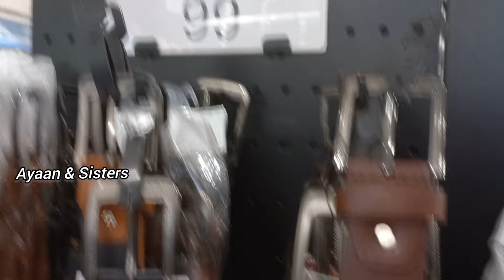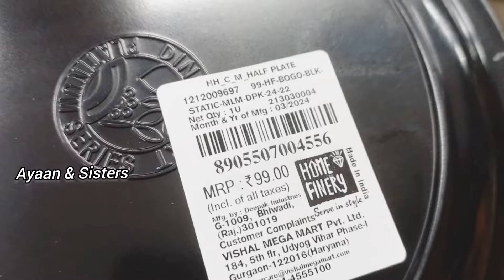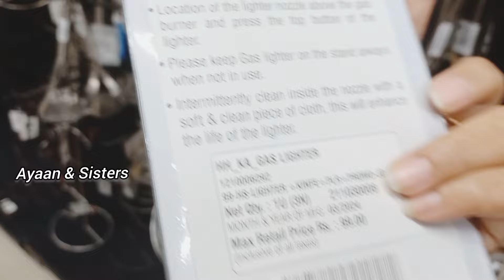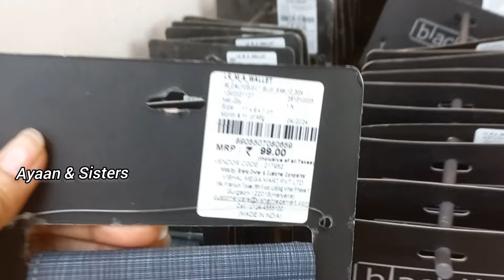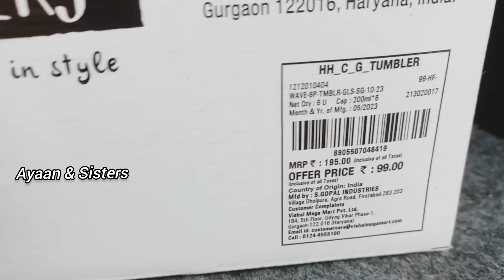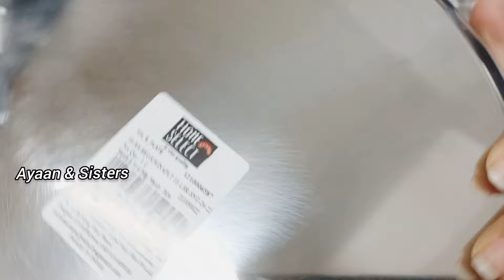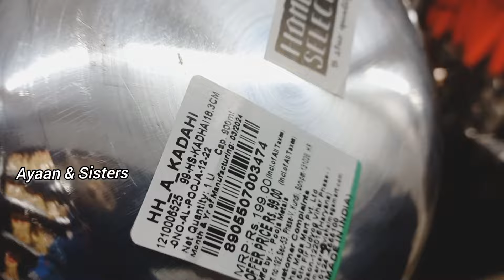Vishal Mega Mart cheapest kitchenware products under ₹50 | Vishal Mega Mart Offers Today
Vishal Mega Mart cheapest kitchenware products under ₹50| Vishal Mega Mart Offers Today | Vishal Mart Offer

Vishal mall
Vishal Mart
Amazon shopping
Meesho offers
Vishal
dmart haul
Amazon online shopping
Vishal Market
Vishal Mega Mart offers
Vishal Mart
meesho offer
Vishal offer
Vishal dmart
18 amazing new kitchen gadgets
dmart shopping
Reliance mart
Vishal mall
Dmart haul
Dmart shopping
Reliance Smart Bazaar
Reliance fresh
Latest offers
offers today
Vishal Bazaar
Home appliances
Kitchen counter storage
Spice racks
Offers
Offers Today
Kitchen
Kitchen gadgets
Kitchen Tools
Kitchen Products
Kitchen items
Cheapest kitchen gadgets
vmart